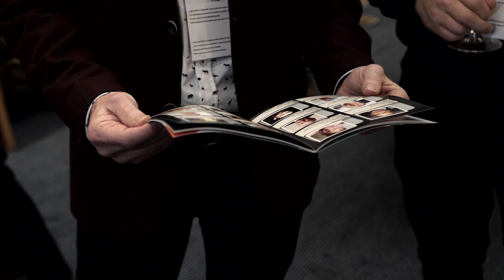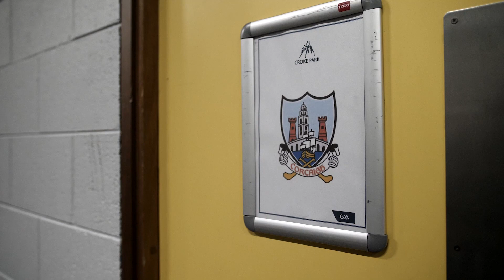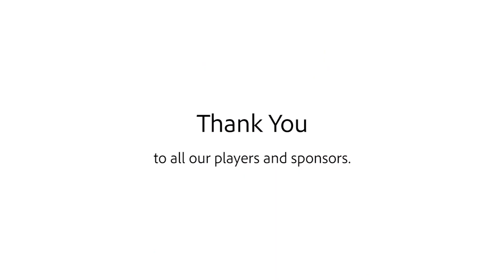Croke Park Challenge 2018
In October 2018, hundreds took part in Self Help Africa and Alan Kerins' Croke Park Charity Challenge.